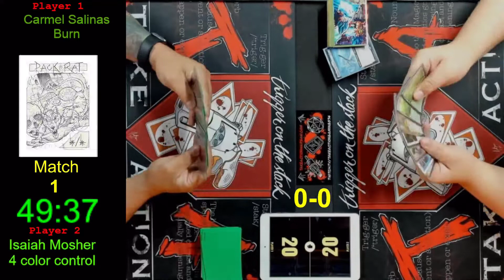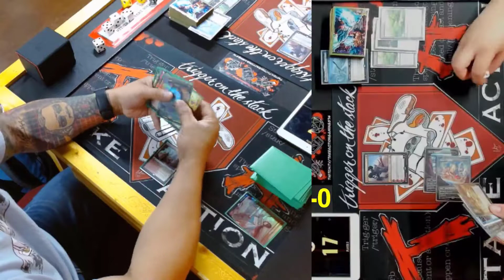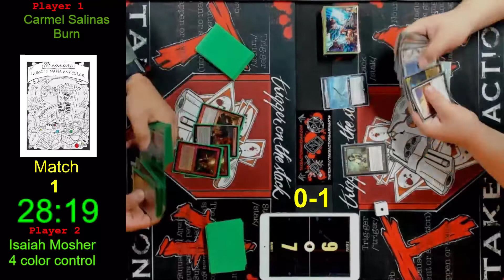Burn vs 4c Control: Modern FNM 8/12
First match back in a long time. Invitational OG King Carmel opens the season against Crownless Isaiah. 3-0 gets and Invitational point!

0:00 Game 1
10:39 Sideboards
14:24 Game 2